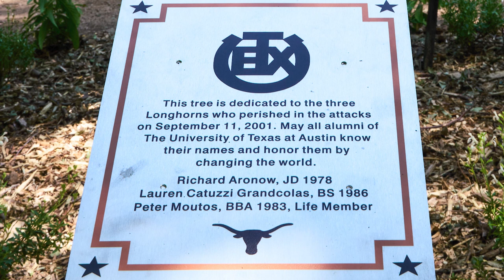Alcalde Docs | Never Forget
The NYC Chapter of the Texas Exes remembers September 11, 2001, and the Longhorns we lost.

MB01LCFRUF79WZE